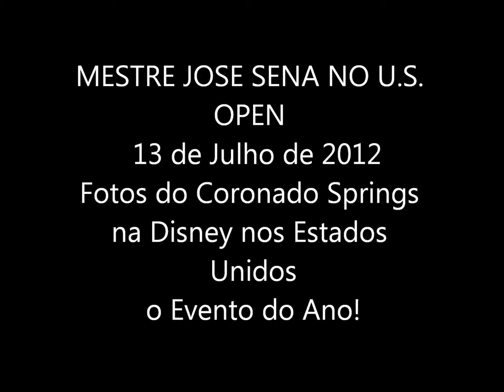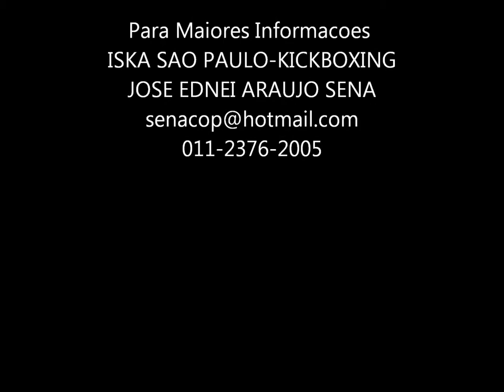JOSE SENA FOTOS NO CORONADO SPRINGS US OPEN DISNEY